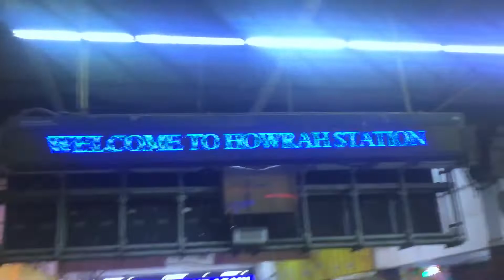FATWAH To KOLKATA VLOGS @souravjosivlog